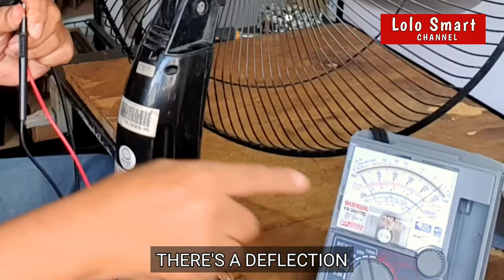HOW TO FIX ELECTRIC FAN SUDDENLY STOPPED AND DISCUSSED IN DETAIL WHAT POSSIBLE DEFECTIVE PARTS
IN THIS VIDEO, WE WILL TROUBLESHOOT  THIS 18 INCH ELECTRIC FAN THAT SUDDENLY STOPPED DISCUSSING DETAIL THE 4 POSSIBLE AREAS THAT MALFUNCTIONED